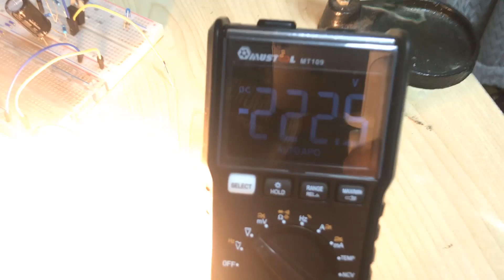ADVANCED INVERTER OVER LOAD PROTECTION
In this project I will show you how to create a simple circuit that can interrupt the current flow to an inverter load when the adjusted current limit is reached. That means the circuit can act as an overcurrent protection.

Overcurrent protection is protection against excessive currents or current beyond the acceptable current rating of equipment. It generally operates instantly. Short circuit is a type of overcurrent. Magnetic circuit breakers, fuses and overcurrent relays are commonly used to provide overcurrent protection.

An overload protection system for a power inverter utilized a first circuit for monitoring current to the load from the power inverter to detect an overload and a control circuit to shut off the power inverter, when an overload condition was detected.